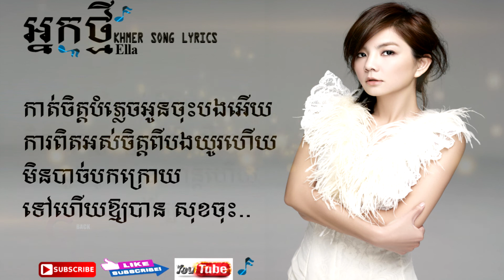ថ្មីៗពិរោះណាស់ បទស្រី អ្នកថ្មី ច្រៀងដោយ Ella New song lyrics 2018 Nak thmey by Ella Full HD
Uploaded 4U
ថ្មីៗពិរោះណាស់ បទស្រី អ្នកថ្មី ច្រៀងដោយ Ella New song lyrics Nak thmey by Ella Full HD
Music Audio Lyrics
Music Audio HD
រចនាដោយ៖Uploaded 4U
សូមអរគុណ!!!

យើងខ្ញុំសូមការអភ័យទោសផង🙏ដល់ម្ចាស់ផលិតកម្មធំៗ នឹង ម្ជាស់បទចម្រៀង
Original Song ទាំងអស់ដែលយើងខ្ញុំបានយកចម្រៀងឬវីដីអូរមកដោយសារស្រឡាញ់និងចង់ ចែករំលែកឲ្យ
ប្រជាជនខ្មែរដូចគ្នាស្ដាប់កម្សាន្ត បើសិនជាម្ជាស់បទ ឬ ម្ចាស់ផលិតកម្មក៏ដូចជាម្ចាស់Channel ធំៗ មិនពេញ
ចិត្តសូម🙏ជួយធ្វើការ Comment នៅខាងក្រោមវីដីអូរនោះយើងខ្ញុំនឹងលុបចេញវិញភ្លាម
🙏សូមមេត្តាយោគយល់ដល់យើងខ្ញុំផងដោយសេចក្ដីអនុគ្រោះ ។
សូមអរគុណ!!!